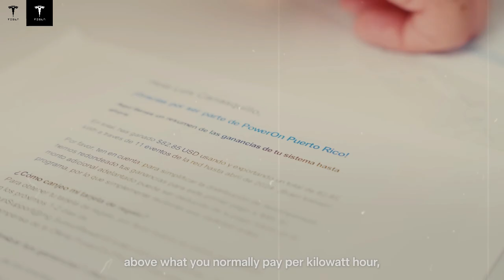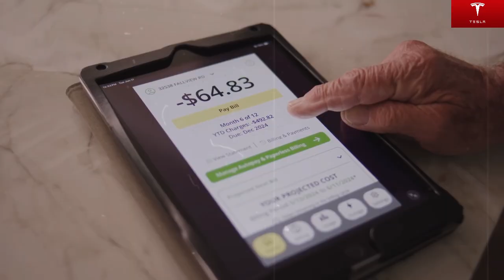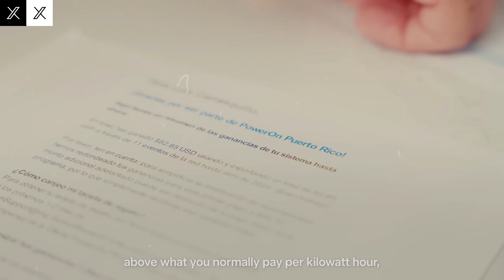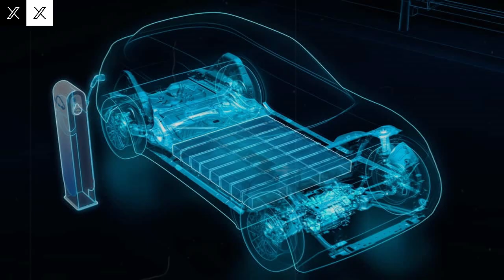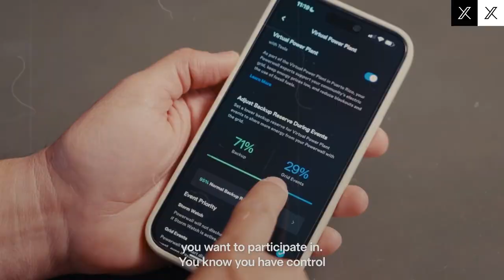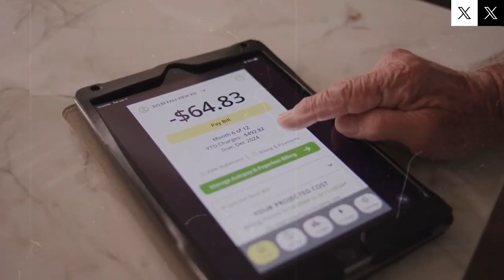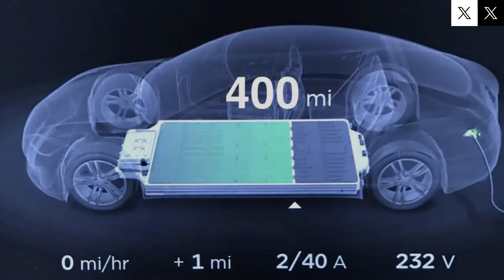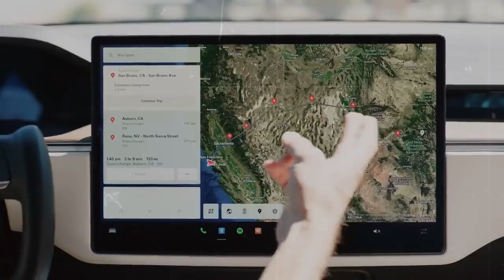No More Waiting! Elon Musk and Tesla Introduce Battery That Charges in 10 Minutes!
Say goodbye to long charging times! In this video, we break down Tesla’s latest revolutionary battery innovation that can fully charge in just 10 minutes. Elon Musk has once again shaken up the electric vehicle industry with groundbreaking battery technology that could change everything. What does this mean for Tesla owners, EV infrastructure, and the future of clean energy?

We’ll explore how this new battery works, what materials are being used, and what experts are saying about its real-world performance. Plus, we’ll look into how this could impact Tesla’s lineup, charging stations, and the global push for faster, more efficient EVs.